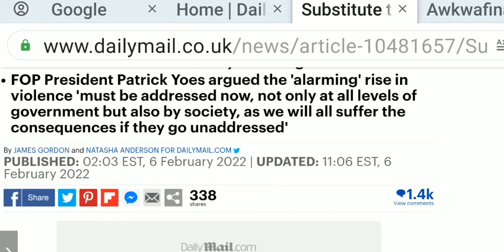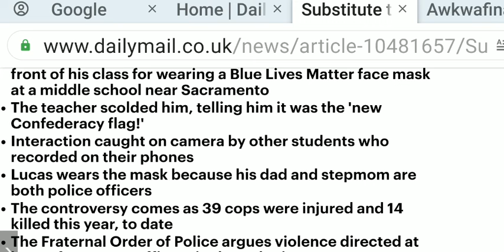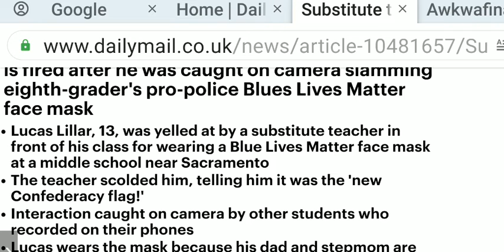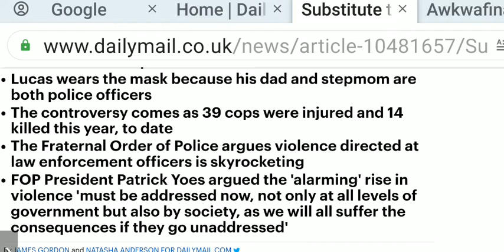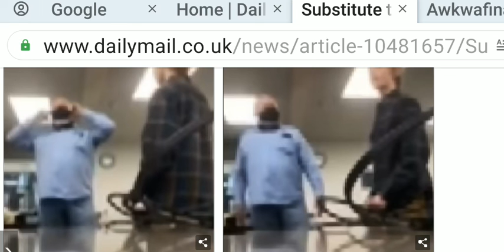That's not the American flag, that's the new Confederacy flag': Substitute California teacher is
substitute teacher was caught on camera as he berated a teenage student who is the son of two California police officers for wearing a Blue Lives Matter American flag face mask in support of cops.

Lucas Lillar, 13, who is in the eighth grade at Lyman Gilmore Middle School in Grass Valley, near Sacramento, was filmed by another pupil as the unidentified substitute teacher reprimanded him in front of the class for wearing the cloth mask, which features a thin blue line.

'That's not the American flag, that's the new confederacy flag,' the teacher can be heard yelling while Lucas attempts to defend himself last Monday.

'It's the thin blue line,' the teen tries to explain.

'No, it's black, white with some blue line in it,' the teacher goes on.